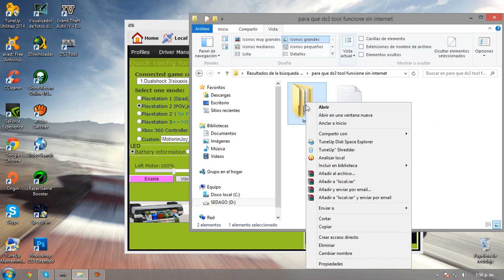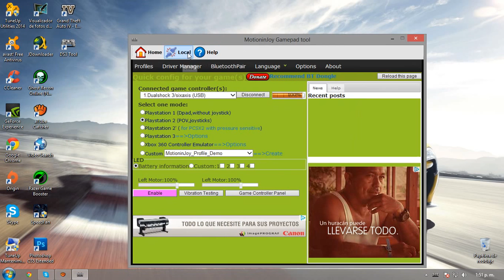Ejecutar ds3 tool sin internet